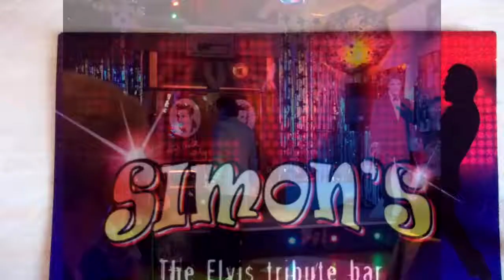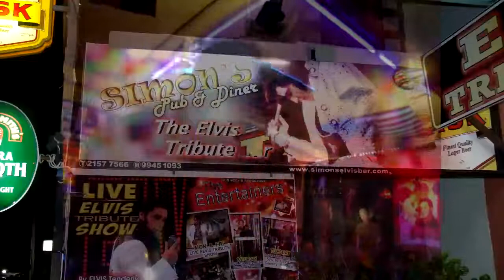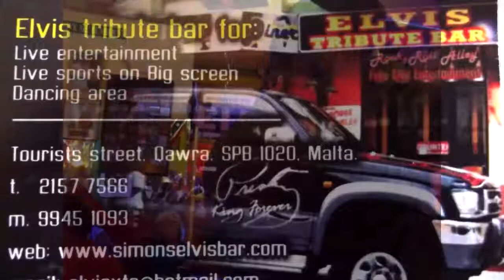Elvis Tenderley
Simon's Elvis tribute bar Qawra Malta